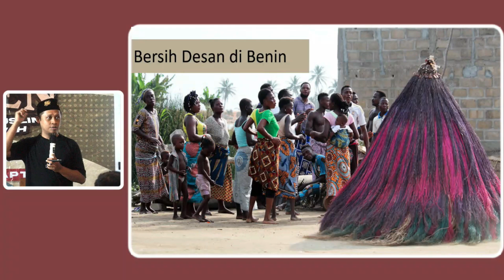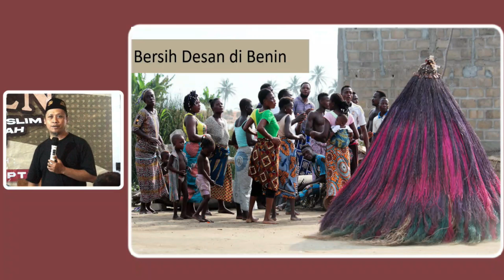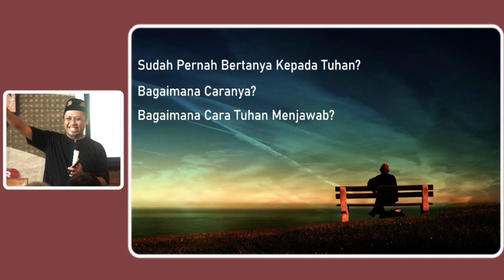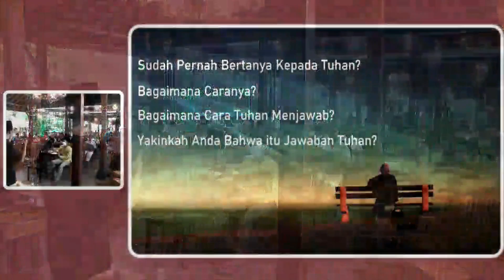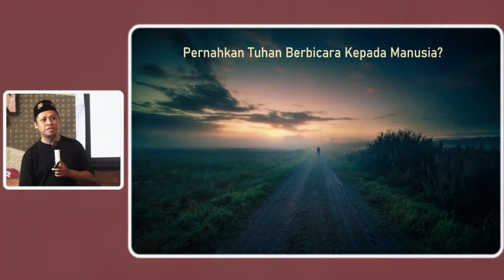Mengapa Manusia Membuat Sesaji? (Kajian Surat Cinta dari Sang Maha Pencipta Bagian Pertama) Doni Riw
Membuat sesaji atau menjalankan suatu ritual dilakukan manusia seluruh dunia. Mengapa manusia melakukan hal itu?

Video ini adalah bagian pertama dari kajian Doni Riw di Forum Mesem Geden seri Surat Cinta dari Sang Maha Pencipta bagian pertama.